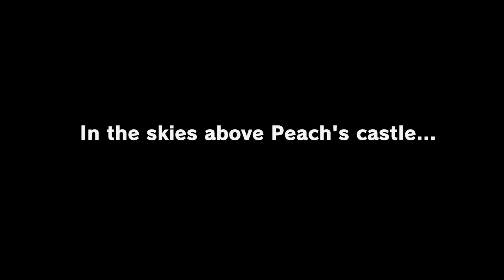SUPER MARIO ODYSSEY Playthrough Gameplay - Intro/Cap Kingdom/Cascade Kingdom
Twitch – (PLEASE FOLLOW.  TY 😊)

Facebook.com/icemoonie

If you feel you’d like to donate, please know that half of ALL donations will go to Big Brother Big Sisters of the Southern Adirondacks.  I would appreciate it, but the kids would appreciate it more.  Link is below.